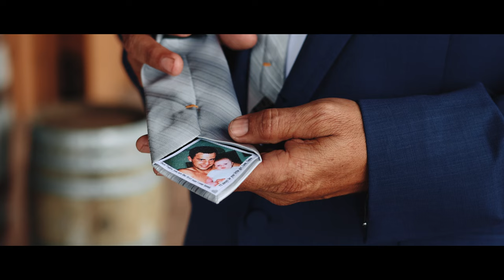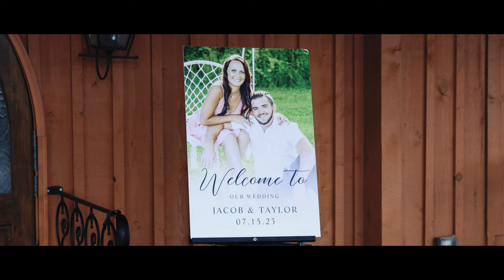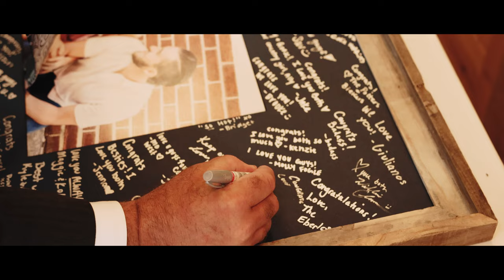Taylor & Goose | Rolling Meadows Ranch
To view the video in 4K:
1. In the video player click the settings icon
2. Click "Quality"
3. Select 4K